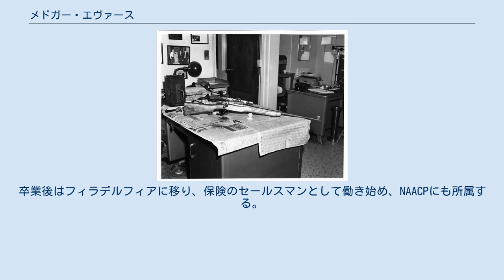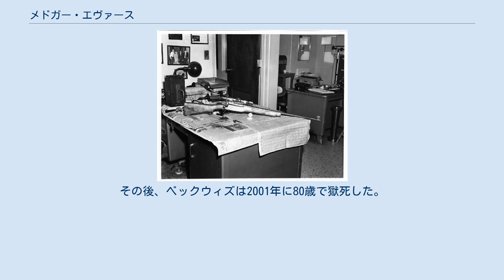メドガー・エヴァース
メドガー・エヴァース（Medgar Evers、1925年7月2日 - 1963年6月12日）は、アフリカ系アメリカ人の公民権運動家である。
NAACP（全米黒人地位向上協会）ミシシッピ州支部委員。
1963年6月12日に白人優越主義組織白人市民会議のバイロン・デ・ラ・ベックウィズに暗殺された。
 1925年7月2日、ミシシッピ州ディケーターの農家に生まれる。
 1943年、陸軍に入隊。
ノルマンディー上陸作戦にも派遣され、1946年に名誉除隊する。
 1948年、アルコーンA&Mカレッジ（現アルコーン州立大学）に入学し、経営学を専攻する。
在学中に大学の後輩マイリー・ルイス・ビーズリーと結婚し、1952年に卒業する。
卒業後はフィラデルフィアに移り、保険のセールスマンとして働き始め、NAACPにも所属する。
 1954年、ミシシッピ大学ロースクール入学を申請するが拒否される。
州都ジャクソンに移り住み、NAACPミシシッピ支部のフィールド・セクレタリーに就任する。
 黒人の有権者登録運動、デモ、黒人差別を行う企業へのボイコット運動などを行う。
 1955年8月に起きた黒人少年エメット・ティル殺害事件の調査にも尽力する。
この事件に関連する報道でNAACPと白人市民会議の対立が注目され、エヴァースはミシシッピ州における公民権運動のリーダー的存在となる。
 凶器として用いられたM1917ライフル 1962年9月、黒人男性ジェームズ・メレディスの転入を巡り、ミシシッピ大学で暴動事件（メレディス事件）が起こる。
 1963年5月、メレディスを支援し続けたエヴァースの声明がテレビで放送され、顔が知れ渡る。
数日後、自宅敷地内で放火事件が起こる。
 6月11日夕方、ジョン・F・ケネディ大統領が大統領執務室から公民権についての演説「公民権に関するアメリカ国民への報告」を行い、全米にラジオ・テレビで放送される。
これにより、以前から身の危険を感じていたエヴァースは、さらに大きな危険を感じたことを家族に伝えている。
 12日午前0時40分頃、NAACPの弁護士との会合から帰宅し車を出たところを、茂みに隠れていた白人市民会議所属のバイロン・デ・ラ・ベックウィズにライフルで狙撃される。
銃弾は背中から胸を貫通し、搬送された病院で死亡が確認された。
現場に残されたライフルからグリーンウッドに在住するセールスマンのベックウィズが割り出され、21日に逮捕された。
 アーリントン国立墓地で軍葬が執り行われ埋葬された。
NAACPフィールド・セクレタリーは兄のチャールズが引き継いだ。
 ベックウィズは殺人罪で起訴され、一審・二審共に死刑が求刑されたが、結論が出ず有罪を免れる。
1989年に再審請求の機運が高まり、1994年2月に有罪判決（終身刑）が下る。
その後、ベックウィズは2001年に80歳で獄死した。